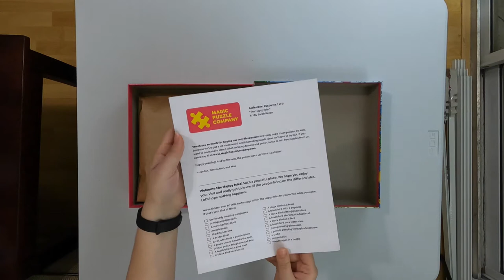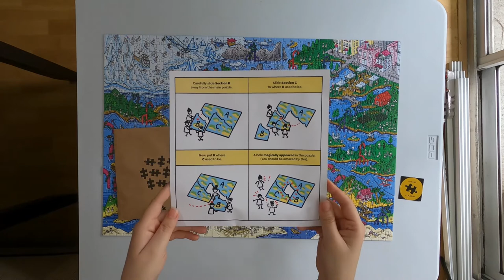The Happy Isles, No. 1 of 3 | The Magic Puzzle Company (Timelapse)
Series One, Puzzle No. 1 of 3
"The Happy Isles"
Art by Sarah Becan